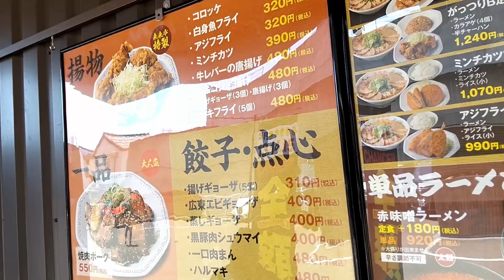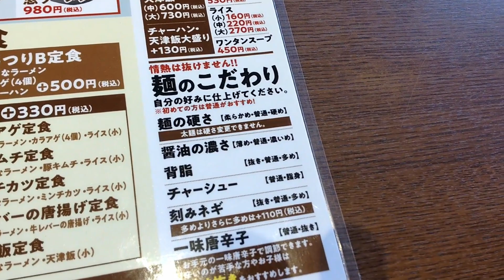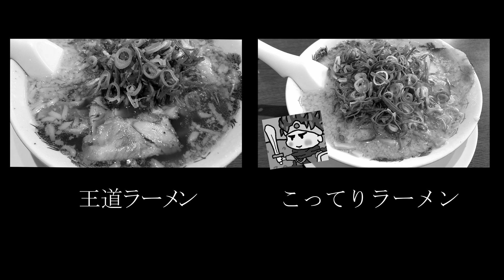来来亭でラーメンを味わう。王道ラーメンorこってりラーメンどっちにしよう？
障がい者KIYOの冒険と挑戦。日々の生活はクエストの連続。
永久気管孔を開けており声が出せません。

ゆかいな仲間 written by いまたく

障害の内容
・声が出せない
・右半身麻痺で平衡感覚が取りづらい
・指がうまく動かない